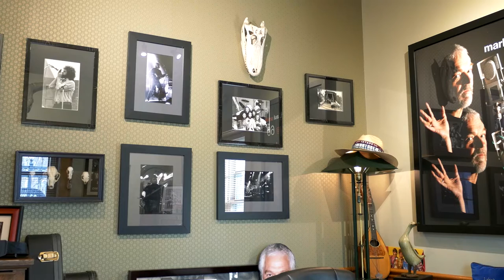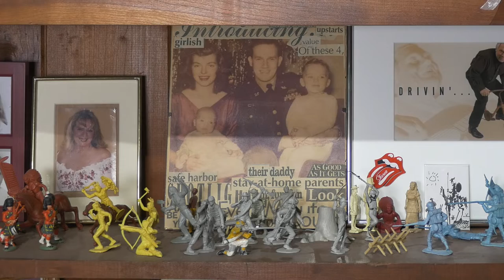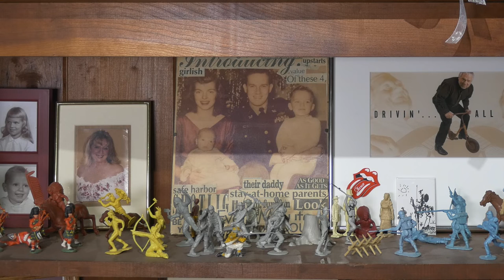Mark Paul Smith: Storyteller and Author of "Honey and Leonard"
Mark Paul Smith, many know him as an incredible storyteller, mentor, and most of all a showman. He shares with us a few of his adventures and his newest book about love on the run with, Honey and Leonard. His new book “Honey and Leonard” is part romance novel for those you’ve leveled up in life. It offers wisdom and a glimmer of hope and perspective to those dealing with the stress of Dementia and Alzheimer’s.

In 2020 Honey and Leonard won Mark Paul Smith’s IBPA Benjamin Franklin Award within the Fiction and Romance category.